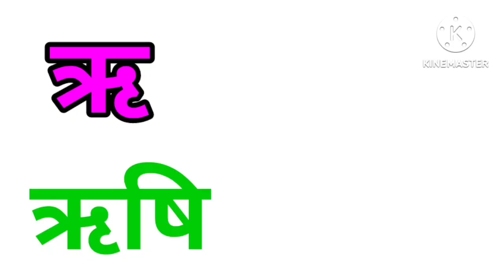अ से अनार,आ से आम, हिंदी वर्णमाला,अआइईउऊ, क से कबूतर, a se anar,aa se aam, हिंदीस्वरब्यंजन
अ से अनार, आ से आम, हिंदी वर्णमाला, ka se kabutar, a se

anar, aa se aam, हिंदीस्वरब्यंजन

Hindi Varnmala

Nursery rhymes

Chukids TV

हिंदी वर्णमालागीत

हिंदी स्वरब्यंजन

हिंदी बालगीत

हिंदी अक्षर सीखें अ से ज्ञ तक असे ज्ञ तक अ से ज्ञ तक वर्णमाला कखगअआ Chun Chun TV hindi varnmala geet hindi varnmala varnmala ka se kabutar hindi Ka Se Kabutar हिंदी वर्णमाला गीत आ से आम क से कबूतर ख से खरगोश

हिंदी वर्णमाला

X

Hello Friends,

@Naima study

@ChuChuTV Hindi

@Infobells - Hindi

@Chhotu TV

@Chukids TV

@Hindi Enalish Pathshala